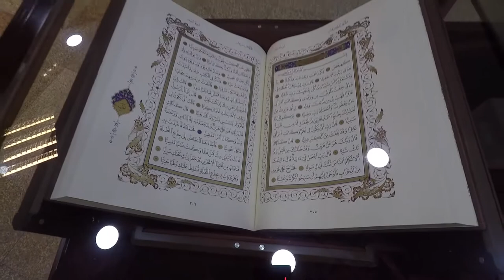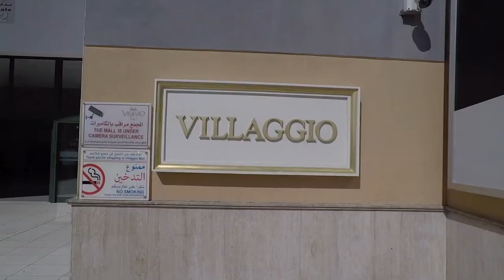Qatar City 2020- Best Places to Visit in Doha, Qatar